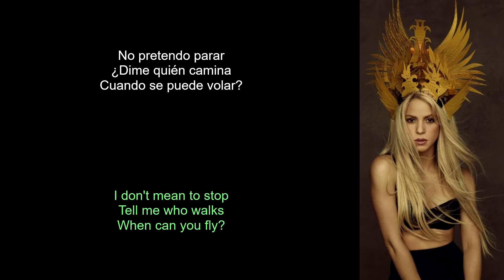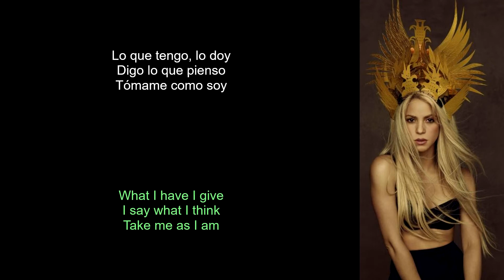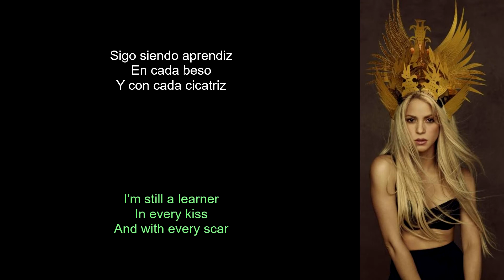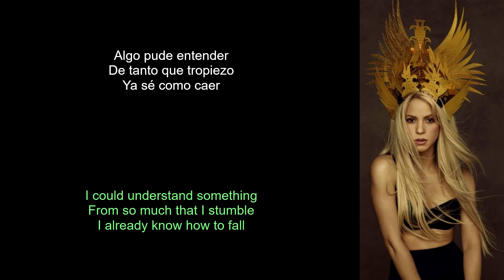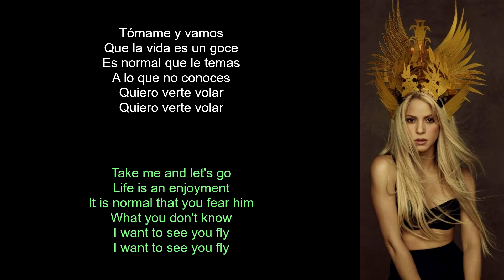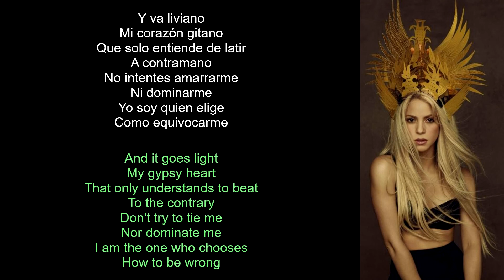Shakira- Gitana (Lyrics Spanish-English) (Español-Inglés)